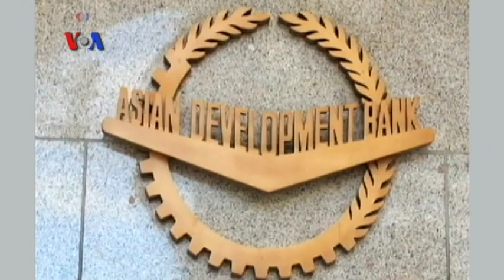KAA dan Adu Pengaruh Ekonomi AS-China - Liputan Ekonomi VOA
China gelontorkan $46 miliar bangun infrastruktur China-Pakistan Economic Corridor (CPEC)  peruncing “perang” pengaruh ekonomi dengan AS dengan Trans Pacific Partnership (TPP) di Asia Pasifik. Sementara itu, KAA di Bandung memberi sinyal dukungan kerjasama negara-negara berkembang di dua benua.